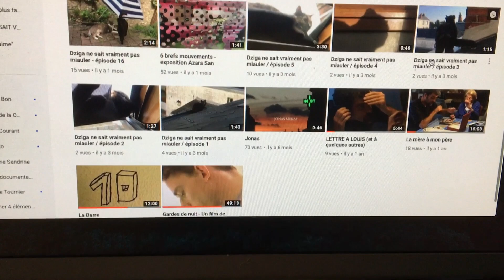J'ai ma chaîne - Journal filmé du 11 août 2019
Informationnel et promotionnel.
Pour une chaîne, de l'amitié, et des abonnés!